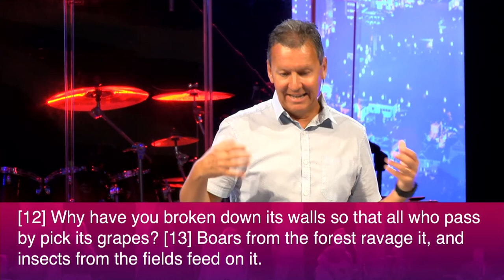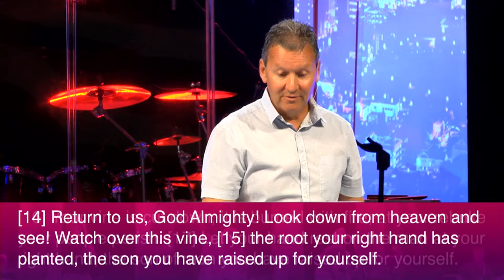Getting Out of Trouble: Life Psalm | Pastor Rhys Stenner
Over the holiday weekend Pastor Rhys continues the Life Psalm series with a sermon on the importance of being saved.